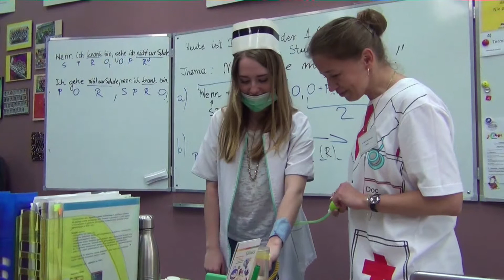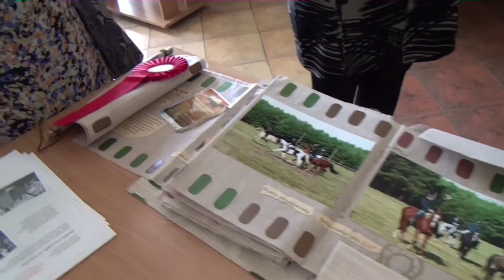GIM TV wyd 7 cz 1